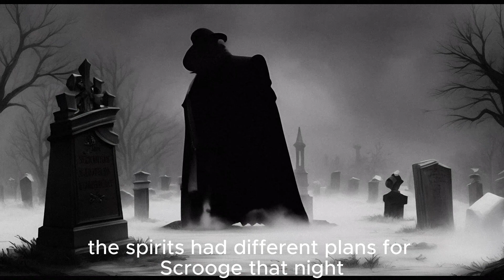Christmas carols!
Christmas carols by Charles Dickens!